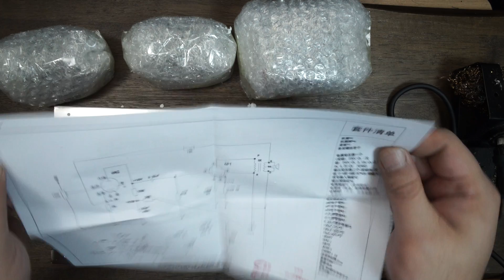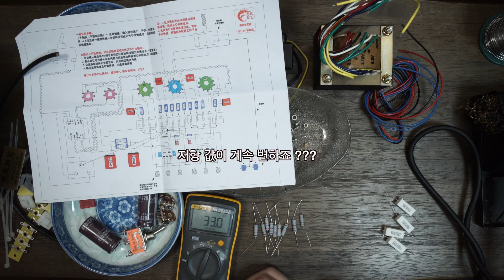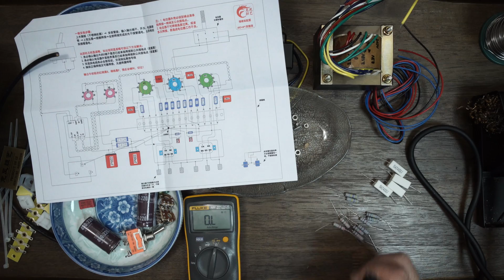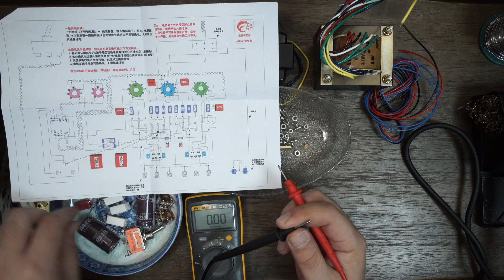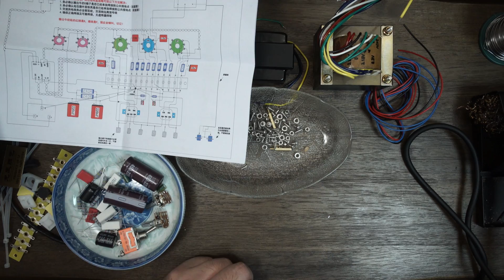(1/10) 78,000원 초저가 진공관앰프 키트 조립방법 (6N2, 6P1) - 부품확인, 필요공구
(1/10) 78,000 초저가 진공관앰프 키트 조립방법 (6N2, 6P1) - 부품확인, 필요공구
전체 영상은 아래의 플레이리스트에서 확인하세요.